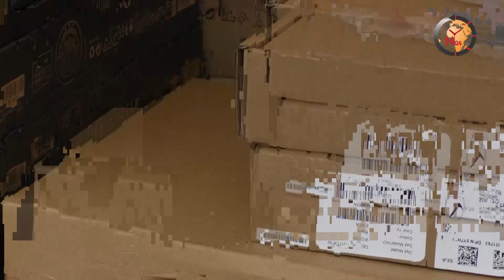WHO DONATES MEDICAL EQUIPMENT WORTH OVER D37 MILLION TO MOH#